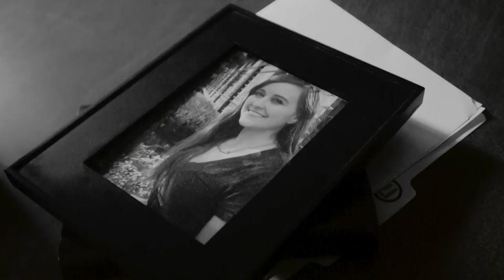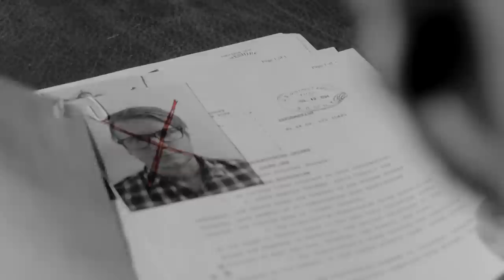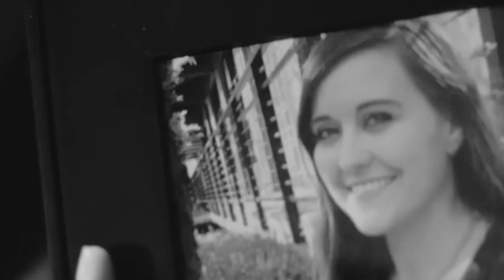Grace & Tony "The 1" (Official Music Video)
Southern Gothic duo, Grace & Tony 's official music video for their song, "The 1" from their second full length album Phantasmagoric.